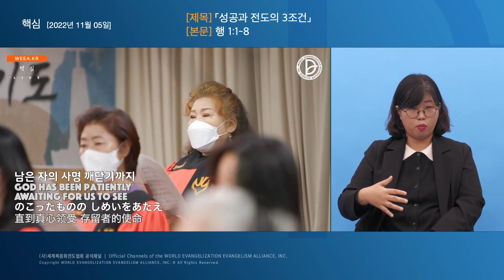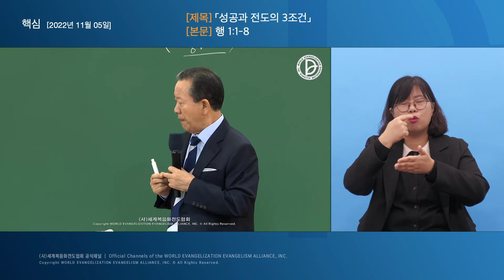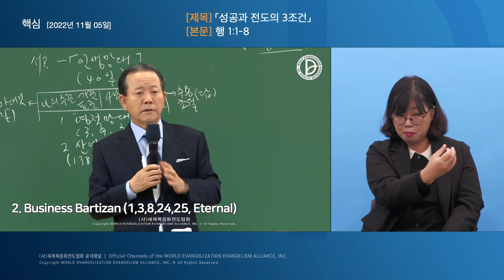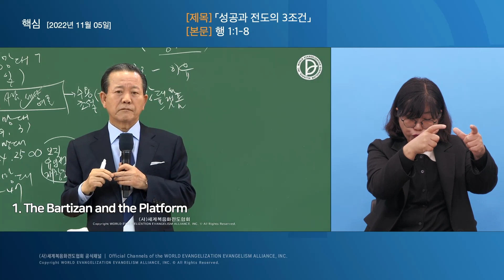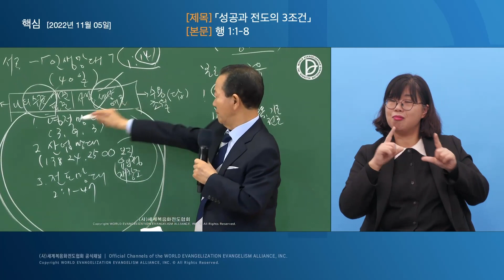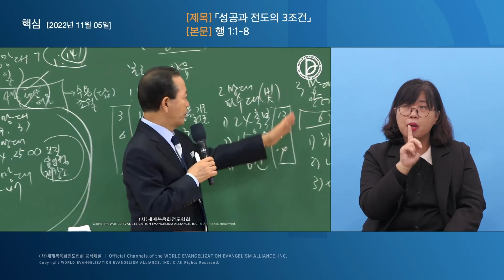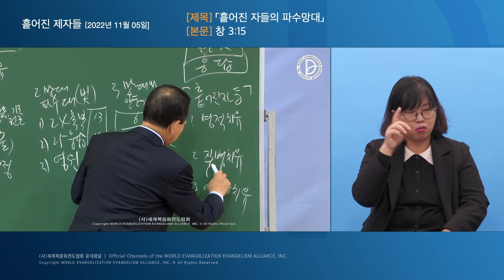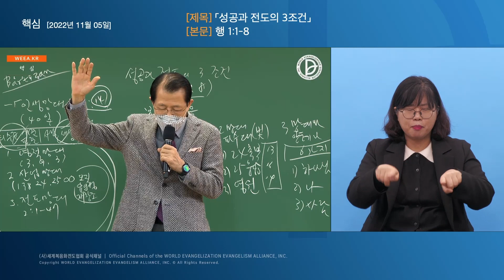2022.11.05. 핵심 「성공과 전도의 3조건」 (행 1:1-8)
제 1,2,3 RUTC 응답 24 (45)

성공과 전도의 3조건 (행 1:1-8)

1. 망대와 플랫폼 1) 세 가지 흐름 – 말씀, 기도, 전도
 2) 그리스도와 3, 9, 3 3) 7대 여정

2. 망대와 파수대
 1) 기도 24 2) 기도 25 3) 기도와 영원

3. 망대와 안테나
 1) 하나님과 소통
 2) 나와의 소통
 3) 사람과의 소통

1   데오빌로여 내가 먼저 쓴 글에는 무릇 예수께서 행하시며 가르치시기를 시작하심부터
2   그가 택하신 사도들에게 성령으로 명하시고 승천하신 날까지의 일을 기록하였노라
3   그가 고난 받으신 후에 또한 그들에게 확실한 많은 증거로 친히 살아 계심을 나타내사 사십 일 동안 그들에게 보이시며 하나님 나라의 일을 말씀하시니라
4   사도와 함께 모이사 그들에게 분부하여 이르시되 예루살렘을 떠나지 말고 내게서 들은 바 아버지께서 약속하신 것을 기다리라
5   요한은 물로 세례를 베풀었으나 너희는 몇 날이 못되어 성령으로 세례를 받으리라 하셨느니라
6   그들이 모였을 때에 예수께 여쭈어 이르되 주께서 이스라엘 나라를 회복하심이 이 때니이까 하니
7   이르시되 때와 시기는 아버지께서 자기의 권한에 두셨으니 너희가 알 바 아니요
8   오직 성령이 너희에게 임하시면 너희가 권능을 받고 예루살렘과 온 유대와 사마리아와 땅 끝까지 이르러 내 증인이 되리라 하시니라